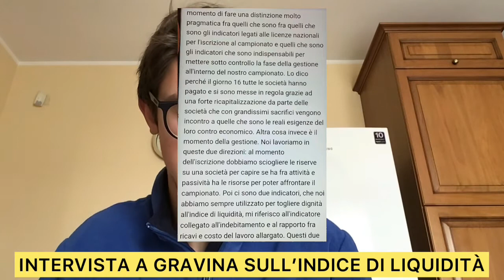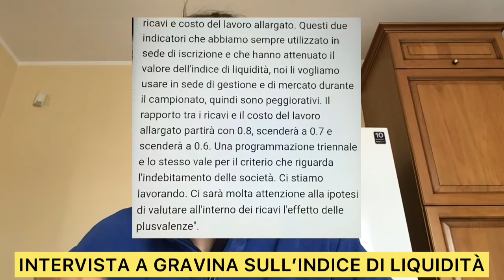INDICE DI LIQUIDITÀ NUOVO PARAMETRO PER LA SERIE A, EUSEPI SOSPESO E INTERVISTA A GRAVINA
In questo video andiamo a parlare del fatto che dalla prossima stagione l’indice di liquidità sarà un parametro per l’iscrizione alla serie a e per questo alcuni club potrebbero non riuscire ad iscriversi, di un’intervista a Gravina, della richiesta dei club di aumentare lo slot dei giocatori extracomunitari, dei dati sugli stranieri in Italia, di una nuova proposta dell’ECA, di alcuni cambi di regolamento imposti dall’IFAB, del fatto che in Premier Legaue gli arbitri inizieranno ad allenarsi assieme ai calciatori, delle spese dei club italiani per gli agenti, dei dati sulle perdite nei top 5 campionati europei, del fatto che la UEFA aha pubblicato I dati del bilancio economico complessivo della scorsa stagione, della decisione del Tribunale Nazionale Antidoping di sospendere in via cautelare Umberto Eusepi, del fatto che Marc Overmars riparte da dirigente dell’Anversa ma per questa mossa il club belga perde alcuni sponsor e delle date dei recuperi di serie a